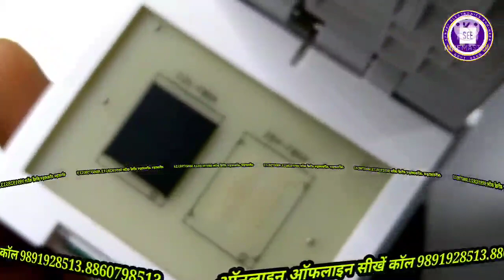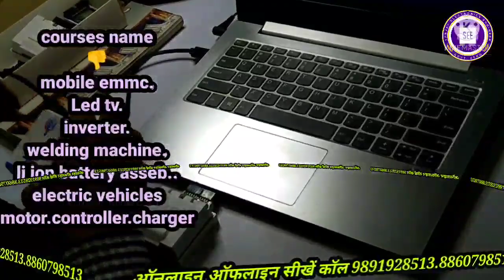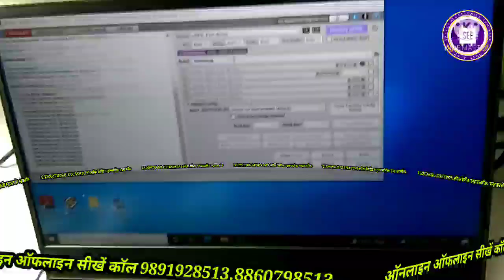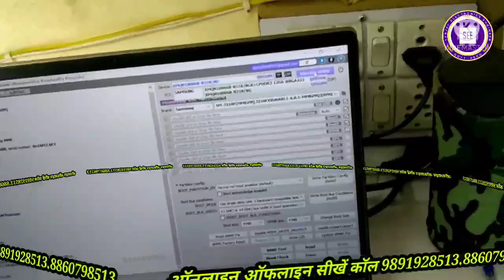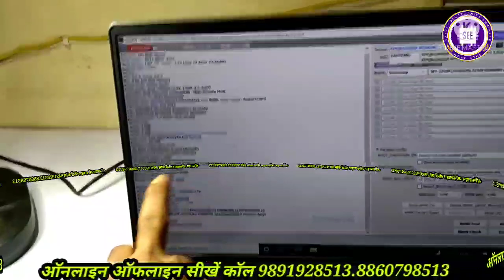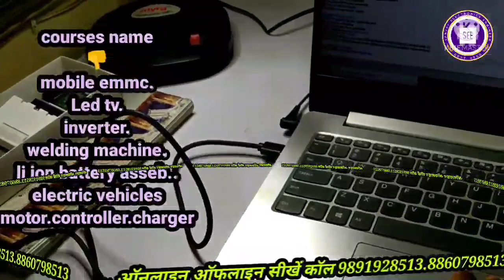Mobile rebolling part 3. रिबोलिंग किया हुआ ic को computer से चेक करें। mobile course in delhi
sanjay lal shah